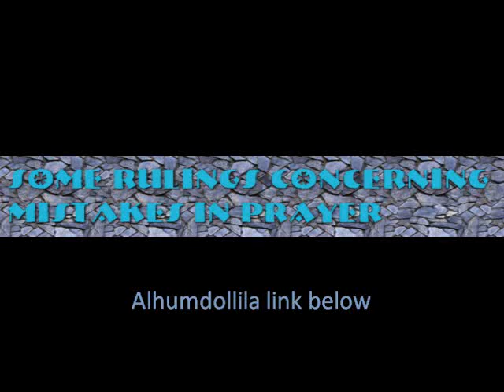Some rulings concerning mistakes in prayers